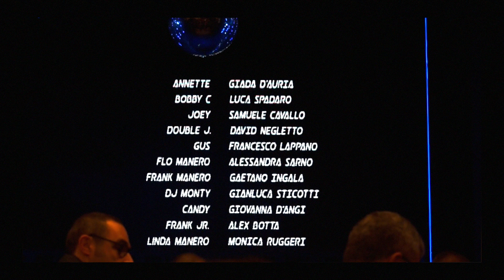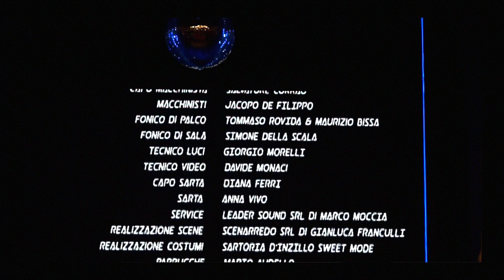"LA FEBBRE DEL SABATO SERA - IL MUSICAL" (Reprise) - MILANO, TEATRO NUOVO, 17.12.2016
Un omaggio alla disco music e al glam dominante degli anni settanta. Questo scatena, dal 9 dicembre 2016 al 29 gennaio 2017, il numeroso cast della nuova produzione italiana del musical “La Febbre del Sabato Sera” che, con la regia di Claudio Insegno, tiene cartellone al Teatro Nuovo di Milano, con tanto di band dal vivo con otto musicisti diretti da Massimo Carrieri, al ritmo di successi disco in voga all’epoca, proprio nel quarantesimo anniversario dall’uscita del celebre film “Saturday Night Fever” di John Badham che vedeva protagonista John Travolta nei panni di Tony Manero. Sul palco si va dalle canzoni originali dei Bee Gees, da “Stayin' Alive” a “Night Fever”, a tante altre in voga tutt’oggi come la celeberrima “Disco Inferno”. Qui a dominare è un’eccellente squadra di performer capitanata da Giuseppe Verzicco, classe 1986, e completata, tra gli altri, da Anna Foria, Giada D’Auria, Luca Spadaro, Samuele Cavallo, Gaetano Ingala, Alessandra Sarno,  Francesco Lappano e Gianluca Sticotti nel ruolo del simpatico DJ Monty.